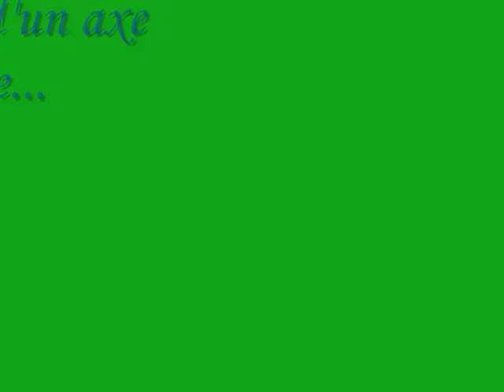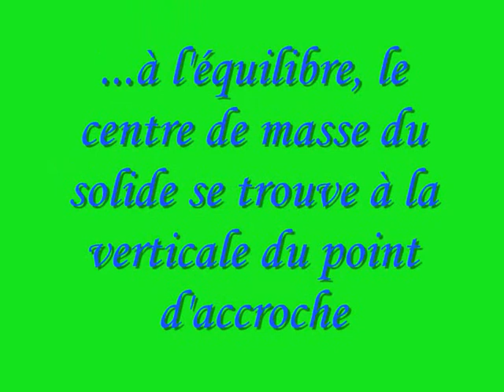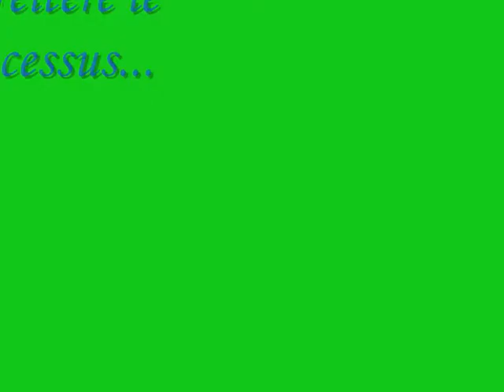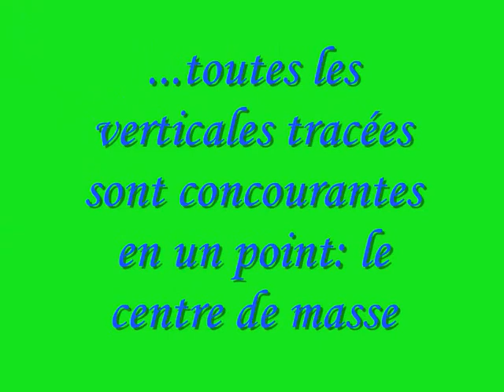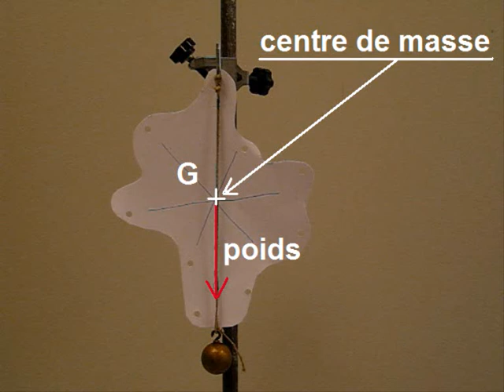Solide en rotation autour d'un axe fixe : recherche du centre de masse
Expérience de mécanique : recherche du centre de masse d'un solide en rotation autour d'un axe fixe.